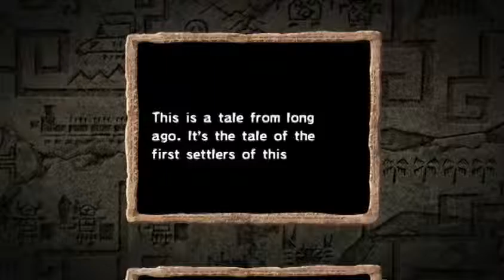Spirit Tracks - Prologue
On Nintendo DS.